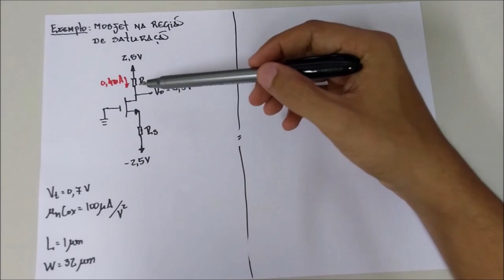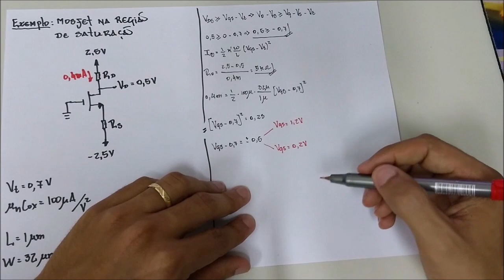Aula 06 - Mosfet: Exercício Mosfet na Saturação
Nesta aula eu resolvo um exercício com o mosfet operando na região de saturação.